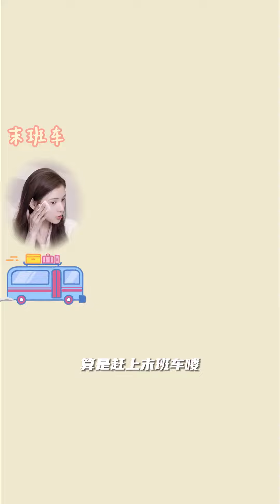張予曦（zhang yu xi）看我今天是不是「桂」氣滿滿